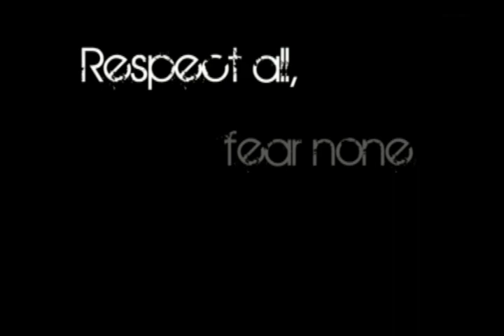Best plays of the 2009 Fort Morgan Mustangs